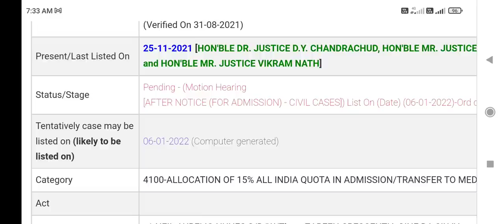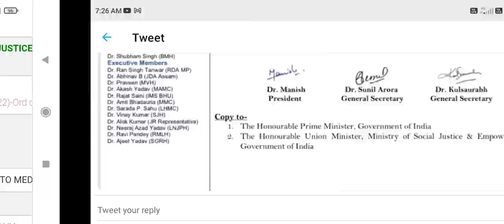NEET UG/PG Counseling 2021 !! Latest updates on counseling !! Action taken by FORDA